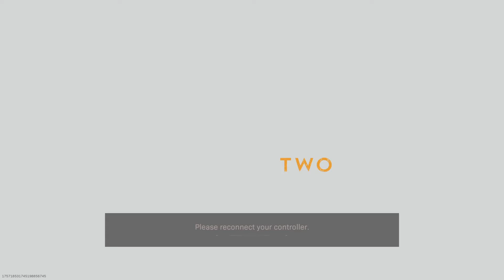Call of Duty®: Modern Warfare®_20210411170254